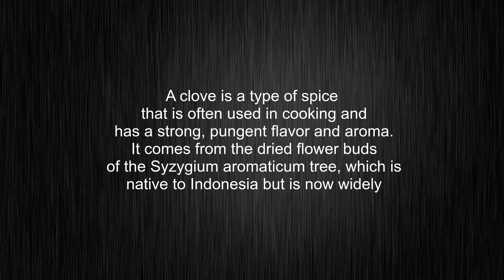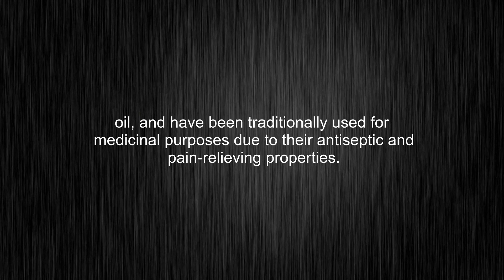What's the meaning of "clove", How to pronounce clove?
This video tells you what "clove" means, how to pronounce it, provides a pronunciation guide and an accurate definition.
00:00 Pronunciation
00:30 Meaning

- What is the meaning of clove
- How to say clove
- What is the definition of clove
- How to pronounce clove

Visit our free audio/video dictionary tutorial to learn how to correctly pronounce words/names and to learn their meanings, definitions, just like clove definition and meaning in Merriam-Webster, clove definition and meaning in Collins English Dictionary, clove definition and meaning in The Oxford English Dictionary, clove definition and meaning in Longman Dictionary of Contemporary English, clove definition and meaning in Cambridge Advanced Learner's Dictionary, and more.